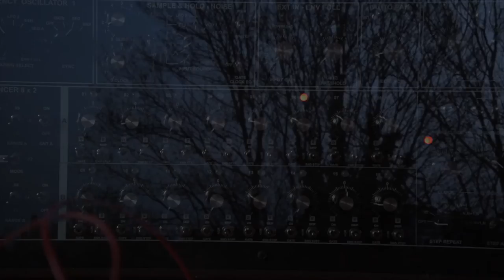Stubbleman - 4AM conversation (The Blackbird Tapes EP)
These meditative, ambient tracks were composed and recorded during lockdown at his home in North London, based on field recordings of the local bird community as heard through his windows.